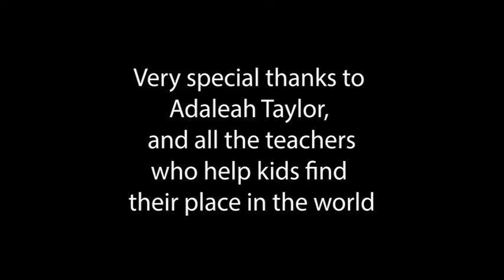Introduction to Veterinary Medicine for Kids (ages 4-7)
In this video, aimed at kids age 4-7, Dr. Lacher introduces some of her farm animals and how she takes care of them as a veterinarian. Featured animals include Gerald and Tweak (sheep) and Hannah Banana and Techer's Pet (donkeys).